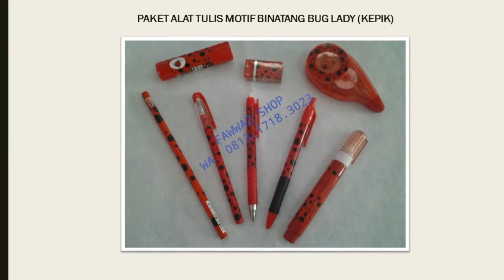alat tulis anak sekolah, alat tulis aikatsu, alat tulis anak sd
PAKET ALAT TULIS MOTIF BINATANG MOO PLENTONG (SAPI), STATIONARY SET, PULPEN GEL BALL PEN PENA, PENSIL MEKANIK, PENGHAPUS, TIP EX CORRECTION TAPE, LEM JOYKO, KOLEKSI UNIK CANTIK KEREN, HADIAH FANCY GIFT MURAH

PAKET ALAT TULIS MOTIF BINATANG BUG LADY (KEPIK), STATIONARY SET, PULPEN GEL BALL PEN PENA, PENSIL MEKANIK, PENGHAPUS, TIP EX CORRECTION FLUID TAPE, LEM JOYKO, KOLEKSI UNIK CANTIK KEREN, HADIAH FANCY GIFT MURAH

PAKET ALAT TULIS MOTIF BINATANG TIGER (HARIMAU), STATIONARY SET, PULPEN GEL BALL PEN PENA, PENSIL MEKANIK, PENGHAPUS, TIP EX CORRECTION FLUID TAPE, LEM JOYKO, KOLEKSI UNIK CANTIK KEREN, HADIAH FANCY GIFT MURAH

PAKET ALAT TULIS MOTIF BINATANG GIRAFFE (JERAPAH), STATIONARY SET, PULPEN GEL BALL PEN PENA, PENSIL MEKANIK, PENGHAPUS, TIP EX CORRECTION FLUID TAPE, LEM JOYKO, KOLEKSI UNIK CANTIK KEREN, HADIAH FANCY GIFT MURAH

PAKET ALAT TULIS MOTIF BINATANG PEACOCK (MERAK),  STATIONARY SET, PULPEN GEL BALL PEN PENA, PENSIL MEKANIK, PENGHAPUS, TIP EX CORRECTION FLUID TAPE, LEM JOYKO, KOLEKSI UNIK CANTIK KEREN, HADIAH FANCY GIFT MURAH

PAKET ALAT TULIS MOTIF BINATANG IKAN KOI (FISH), STATIONARY SET, PULPEN GEL BALL PEN PENA, PENSIL MEKANIK, PENGHAPUS, TIP EX CORRECTION FLUID TAPE, LEM JOYKO, KOLEKSI UNIK CANTIK KEREN, HADIAH FANCY GIFT MURAH

PAKET ALAT TULIS MOTIF BINATANG (ZEBRA), STATIONARY SET, PULPEN GEL BALL PEN PENA, PENSIL MEKANIK, PENGHAPUS, TIP EX CORRECTION FLUID TAPE, LEM JOYKO, KOLEKSI UNIK CANTIK KEREN, HADIAH FANCY GIFT MURAH

PAKET ALAT TULIS MOTIF BINATANG (CHEETAH), STATIONARY SET, PULPEN GEL BALL PEN PENA, PENSIL MEKANIK, PENGHAPUS, TIP EX CORRECTION FLUID TAPE, LEM JOYKO, KOLEKSI UNIK CANTIK KEREN, HADIAH FANCY GIFT MURAH

Pemesanan Hubungi
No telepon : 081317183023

alat tulis elektronik mario teguh, alat tulis exo, alat tulis elektronik, alat tulis english, alat tulis elmo, alat tulis eagle, alat tulis eiffel,